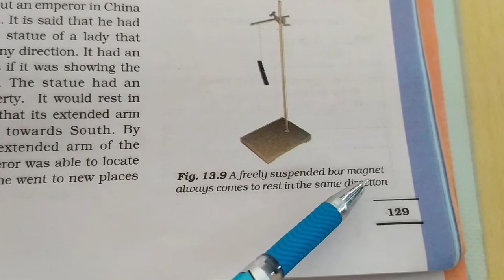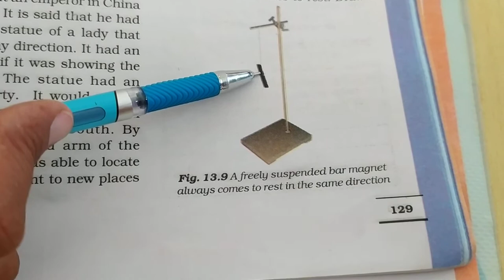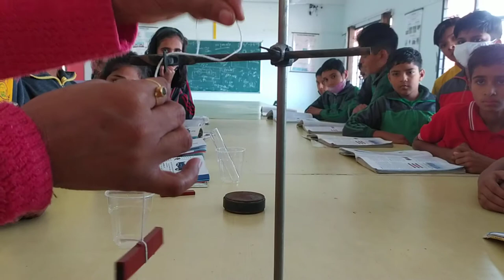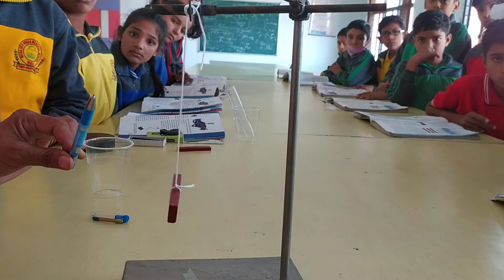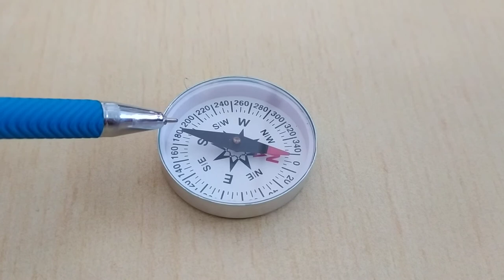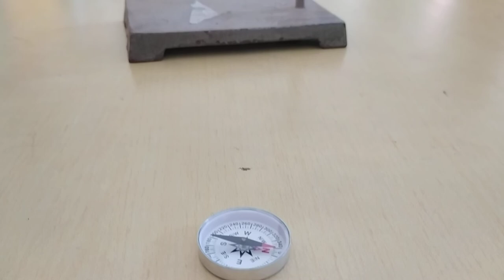A suspended magnet always come to rest in north south direction